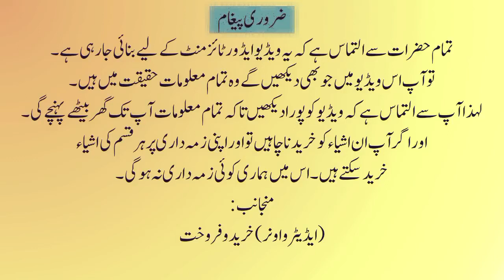Sabir Handi crafts and chinioti 4 small table set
Chinioti Handicraft || Fruit wali tokri || Wooden
kharid o farokhat
diwan
home decor
Chinioti furniture
wood
crafting
Chinioti Bed Set on National Furniture Chiniot
Best premium quality chinioti furniture and premium quality wood material use
carving and crafting with premium quality furniture

chiniot furniture
chinioti furniture
chiniot city
chiniot furniture new design
chiniot furniture with price
chiniot furniture market
latest chiniot furniture
modern chiniot furniture design
chinioti furniture price
chinioti furniture design
chinioti furniture designs
furniture of chiniot
chinioti furniture design 2020
chinioti furniture market
bed set furniture chiniot
chiniot furniture design 2023
chinioti furniture design 2023
Chinioti Wooden Dewan sofa in Indian style | Divan designs,
Sunshine Furniture Village

Wooden Chinioti Divan Sofa Set 100+ Designs With Price Pakistan And Indian And Italian Designs 2022
Chinioti Furniture
New Chinioti Diwan|divan cot designs|Diwan sofa| Latic Divan Design
Sunshine Furniture Village
Diwan sofa set designs | sofa set | chinioti diwan sofa design in pakistan
Home Decor
2:09
chinioti Diwan latest model